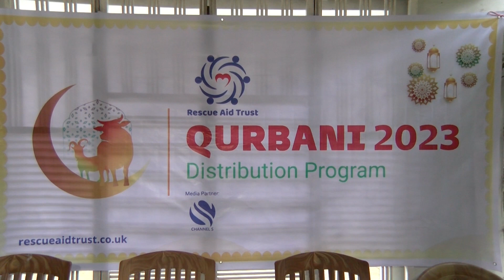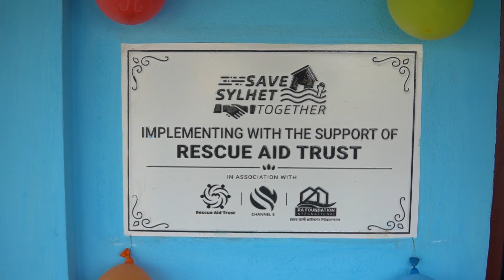Rescue Aid Trust Qurbani 2024 Documentary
Rescue Aid Trust (RAT) is a non-profit humanitarian organization based in the UK. Our mission is to rescue and rehabilitate underprivileged children, women and elderly people who have severe suffering in their lives in the UK & Bangladesh. We want to intrigue a sustainable life-changing improvement for the rest of their life.